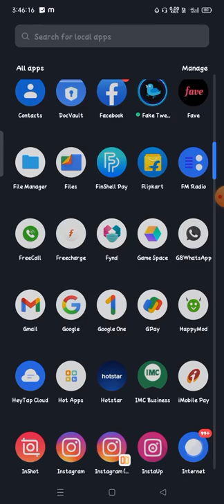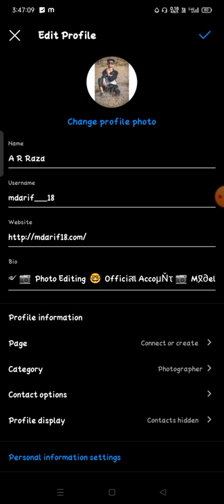how to change instagram phone number instagram ka password kaise change kare